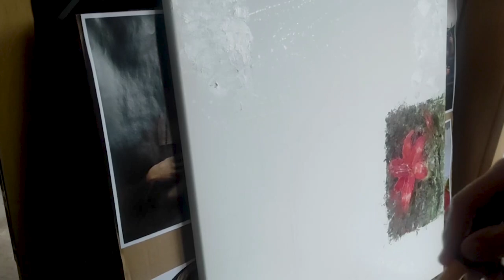Подмалёвок - Глинобитная стена для следующего вебинара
Интересный технический прием, который необходим для прохождения всего Марафона вебинаров по живописи. Если Вы рисуете вместе с нами, то сделайте этот подмалевок заранее, чтобы краска упела высохнуть до следующейго урока, который состоится через неделю.